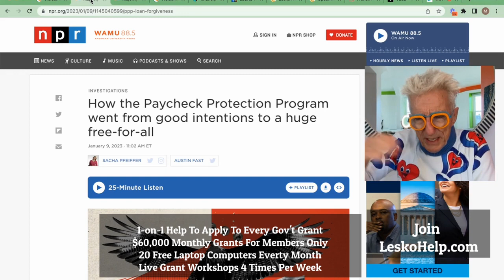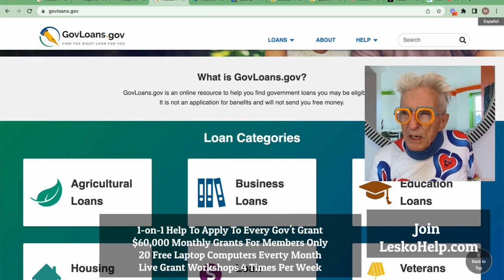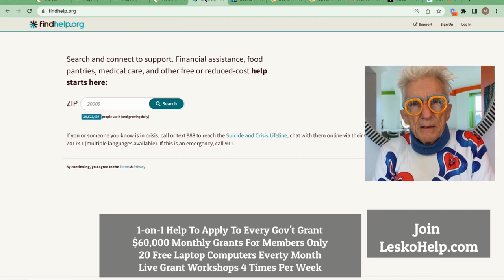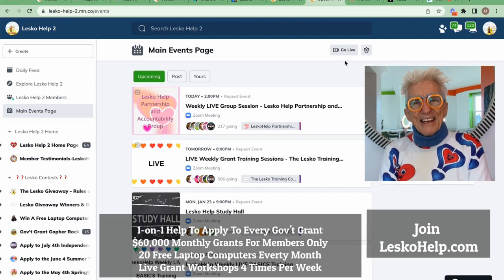Forget Banks for A $20,000 Loan... 92% Of Govt Loans Are Forgiven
Join LeskoHep.com